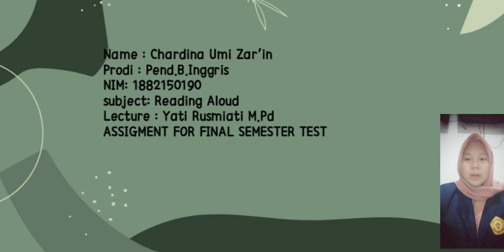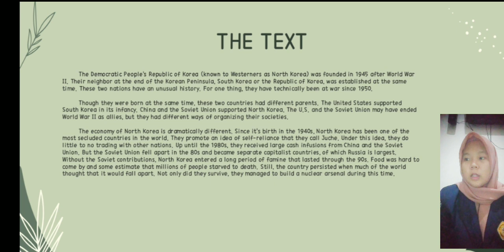UAS Reading Aloud ✨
Nama : Chardina Umi Zar'in
Prodi : Pend.B.Inggris
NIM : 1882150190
Mk : Reading Aloud
Lecture : Yati Rusmiati M.Pd